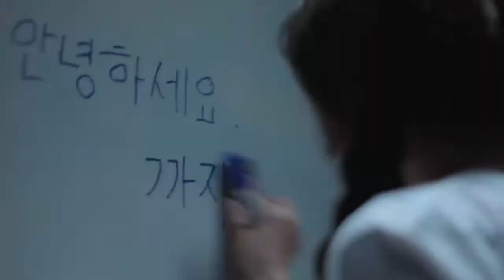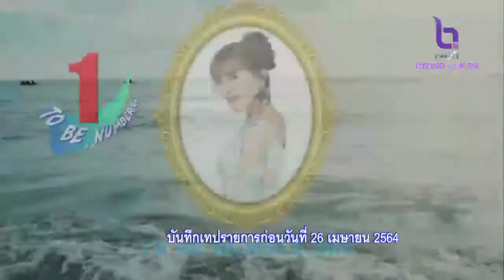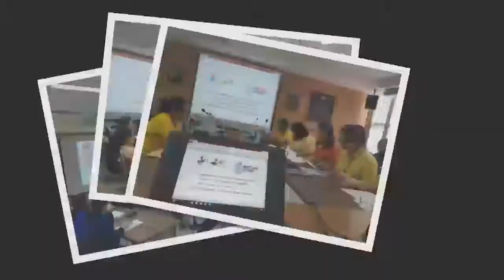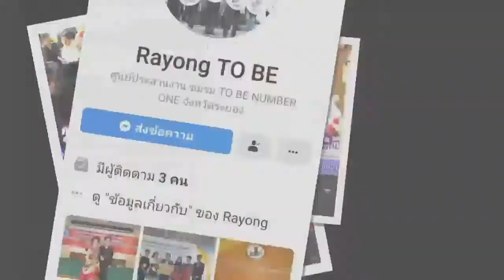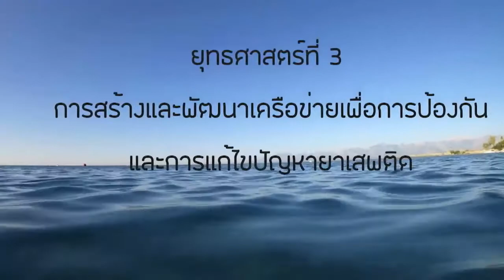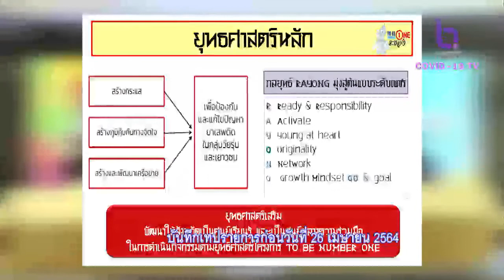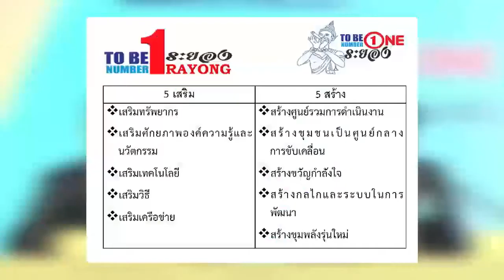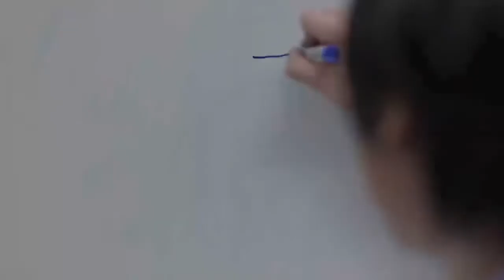to be number one variety 8 พ.ค. 64